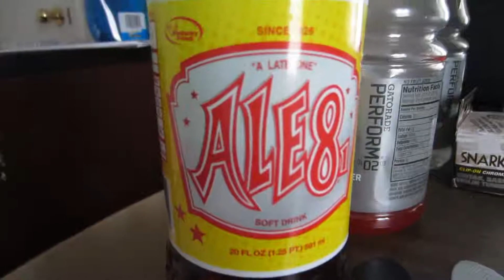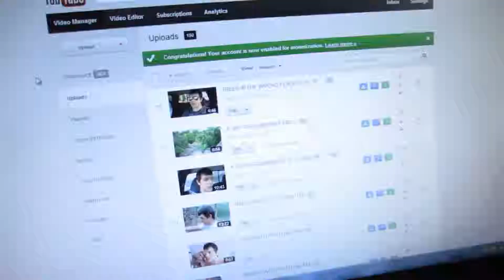MURDER YOUR FACE! (7-15-12) Day 150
Gotta love the good old family reunions! I'm pretty sure my cat sees stuff that isn't really there and apparently he has a strange addiction to Doritos. Which I mean I can't blame him lol